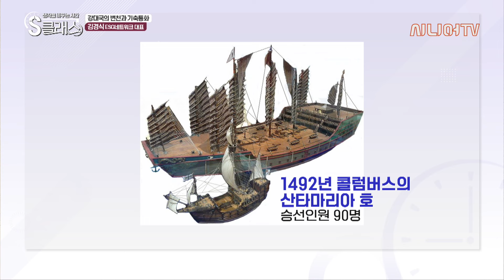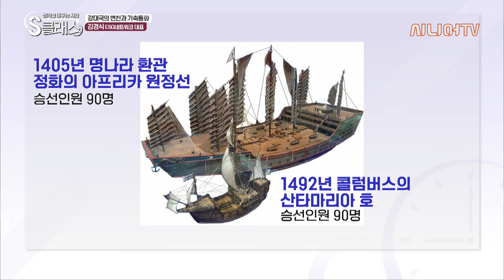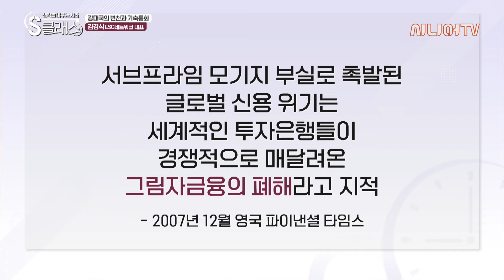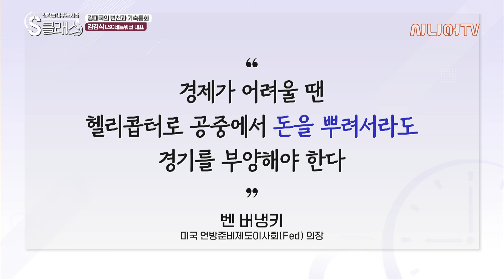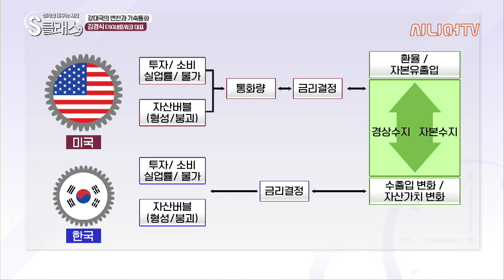강대국의 변천과 기축통화는 어떤 상관관계가 있을까? [생각을 바꾸는 시간 31회]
생각을 바꾸는 시간 S클래스!
오늘의 주제는 '강대국의 변천과 기축통화'입니다.

00:41 오늘의 주제
03:00 달러 이야기
12:36 산업혁명이 영국에서 일어난 이유
44:40 통화전쟁의 이면